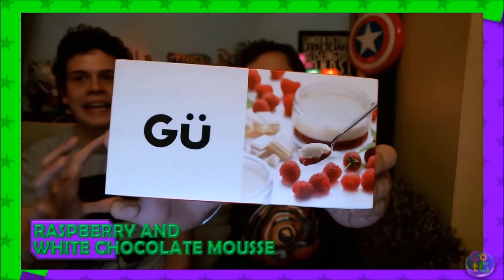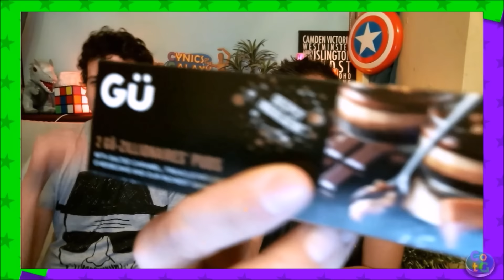Gü Puds Taste Test! Chilled Deserts! - Cynics Of The Galaxy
GU pudding taste test!

☆ We want to hear YOUR suggestions! Get in contact with us via the comments section.